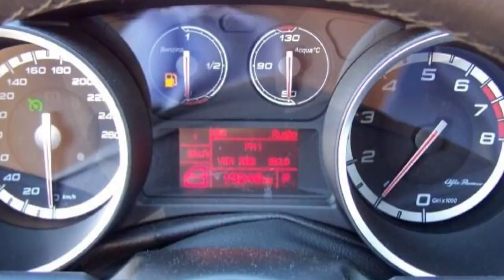Alfa Romeo Berlin